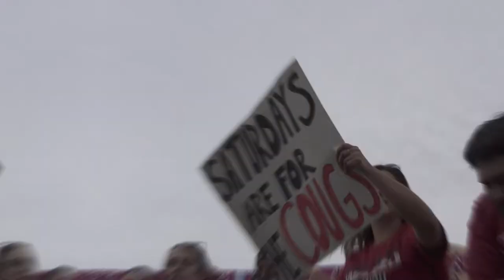Believer, WSU vs Oregon Football Promo [ZZUCRU]